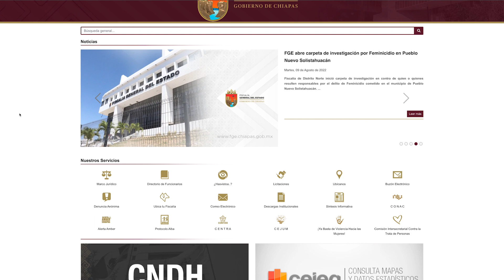¿𝗖𝗼𝗻𝗼𝗰𝗲𝘀 𝗹𝗮𝘀 𝗰é𝗱𝘂𝗹𝗮𝘀 𝗼𝗳𝗶𝗰𝗶𝗮𝗹𝗲𝘀 𝗱𝗲 𝗯ú𝘀𝗾𝘂𝗲𝗱𝗮? FGEChiapas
𝐅𝐢𝐬𝐜𝐚𝐥í𝐚 𝐂𝐨𝐧𝐭𝐫𝐚 𝐥𝐚 𝐃𝐞𝐬𝐚𝐩𝐚𝐫𝐢𝐜𝐢ó𝐧 𝐅𝐨𝐫𝐳𝐚𝐝𝐚 𝐝𝐞 𝐏𝐞𝐫𝐬𝐨𝐧𝐚𝐬 𝐲 𝐥𝐚 𝐂𝐨𝐦𝐞𝐭𝐢𝐝𝐚 𝐩𝐨𝐫 𝐏𝐚𝐫𝐭𝐢𝐜𝐮𝐥𝐚𝐫𝐞𝐬